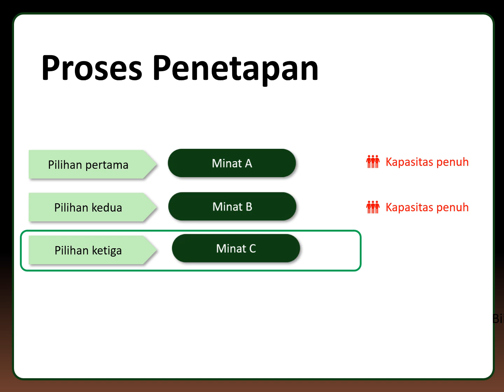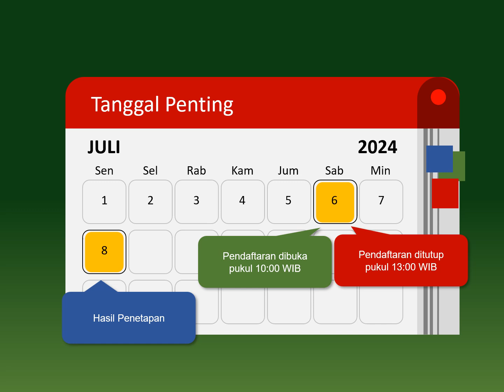SOSIALISASI MINAT STUDI